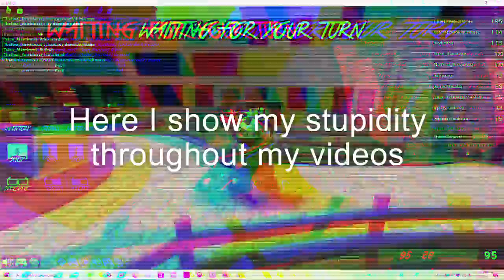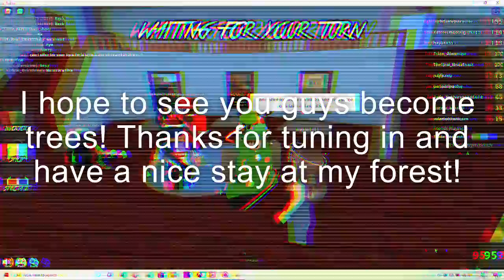OFFICIAL sighitsmepinetree Youtube Channel Trailer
Welcome to the official sighitsmepinetree Youtube Channel Trailer! I will show you what my channel is all about! It lists everything from being stupid to being a tree (very smart idea btw subscribe to become a tree in our forest lol) Make sure to subscribe for more videos, not like this, hopefully, since this is a channel trailer, second time's a charm right? Become a tree today and join our forest! You can be whatever tree you imagine if you even care but if you don't. that's not nice to all the trees out there and remember MrBeast supports teamtrees .